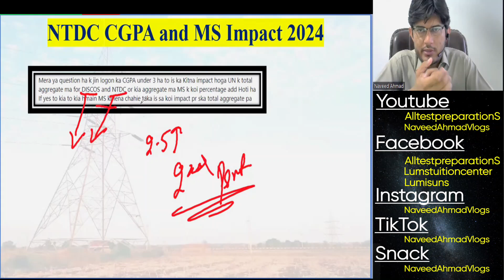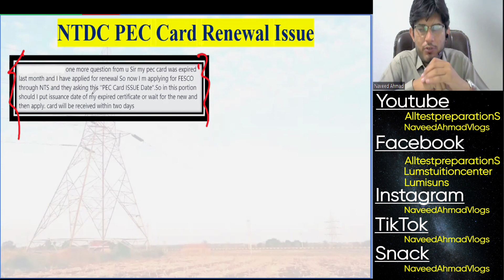NTDC PEC Card Issue | Renewal Issue | Question Answer | Junior Engineer | All Test PreparationS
In this video, You will watch the NTDC PEC Card Issue, Like if your card is expire then will you be able to apple to NTDC or Not. Here is the answer of this question in the video.

For Installation Solar Panels in Your Home

Snack-              naveedahmadvlogs

This video will also cover:
NTDC PEC Card Issue
NTDC Renewal Issue
NTDC Question Answer
NTDC Junior Engineer
NTDC Assistant Manager IT
NTDC Test Dates
NTDC no of vacancies
ntdc no of jobs
ntdc test 2024
ntdc cgpa
ntdc ms
impact of cgpa and ms in test recruitment
aspirant question answer